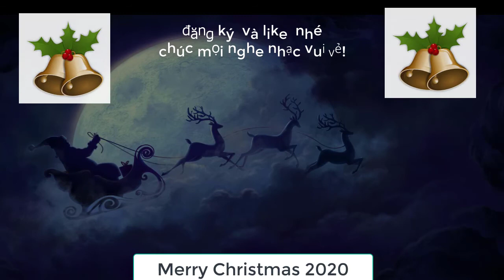Tổng hợp nhạc noel êm dịu không lời 2019- 2020 new-Synthesis of mellow christmas music 2020 new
-chào các bạn , lại sắp tết 2020 rồi, thời điểm này nhà nhà mọi người đều bộn bề lo toan , căn thẳng , vì vậy để có những phút thư dãn, thư thái. Cùng nghe nhac nhé,có giấc ngủ thật ngon!
Lễ Giáng Sinh (còn được gọi là lễ Thiên Chúa giáng sinh, Noel, Nô-en, Christmas, Xmas) là một ngày lễ kỷ niệm Chúa Giêsu được sinh ra. Theo niềm tin của phần lớn các tín hữu Kitô giáo, Chúa Giêsu được sinh ra tại Bethlehem (Bêlem) thuộc xứ Judea (Giuđêa), thuộc Đế quốc La Mã (ngày nay là 1 thành phố của Palestine) vào khoảng giữa năm 7 TCN và năm 2.

Ngày lễ giáng sinh được cử hành chính thức vào ngày 25 tháng 12 nhưng thường được mừng từ chiều tối ngày 24 tháng 12 bởi theo lịch Do Thái, thời điểm tính bắt đầu một ngày là lúc hoàng hôn chứ không phải nửa đêm. Lễ chính thức ngày 25 tháng 12 được gọi là "lễ chính ngày", còn lễ đêm 24 tháng 12 gọi là "lễ vọng" và thường thu hút nhiều người tham dự hơn. Nhiều giáo hội Chính thống giáo Đông phương như ở Nga, Gruzia vẫn sử dụng lịch Julius để định ngày này, cho nên lễ Giáng sinh của họ ứng với ngày 7 tháng 1 theo lịch Gregorius.